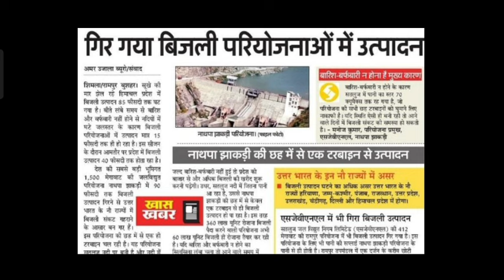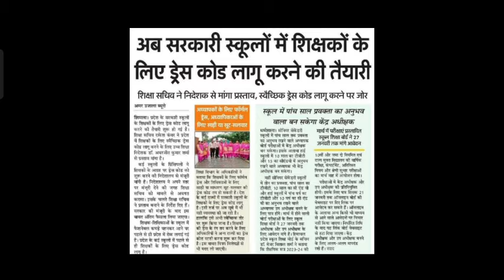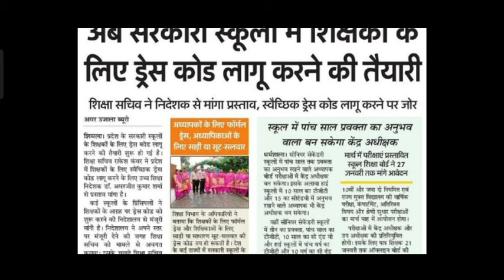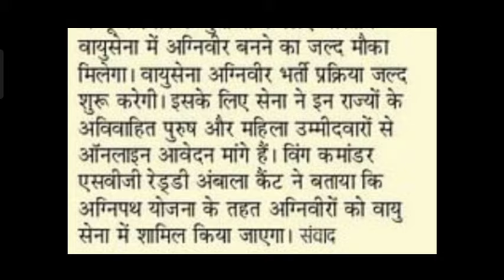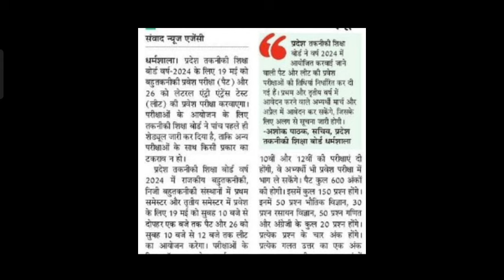इन छात्रों को डिग्री पूरी करने का मौका|HPU में नहीं होगें ये कोर्स|PAT LEET DATES